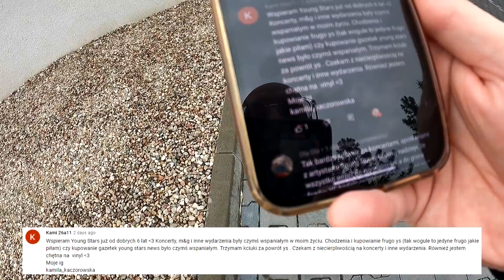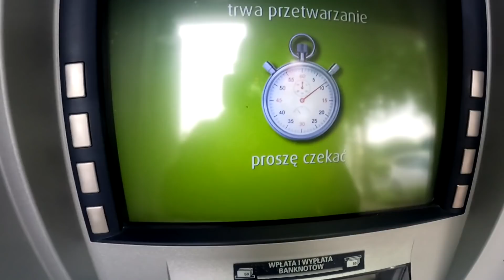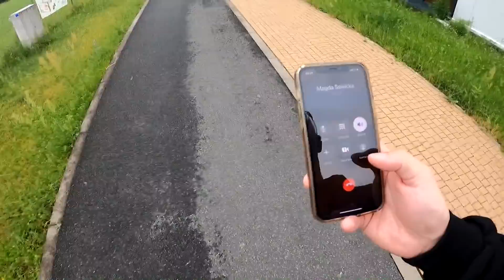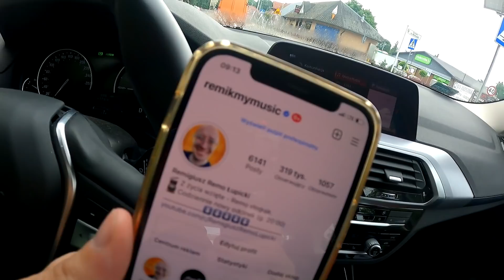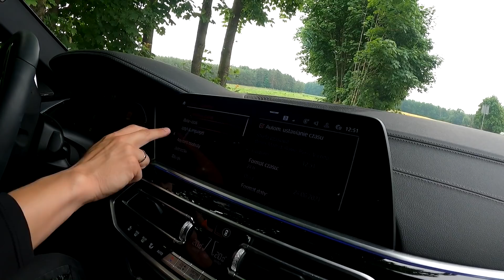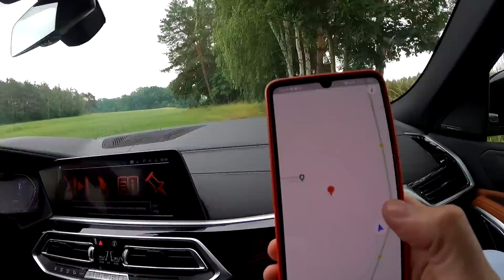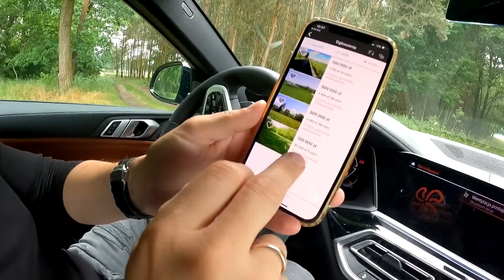Zostaje rolnikiem! Nie jest to takie proste / Konkurs i nagroda za ponad 2000zł! RemoVloguje #18